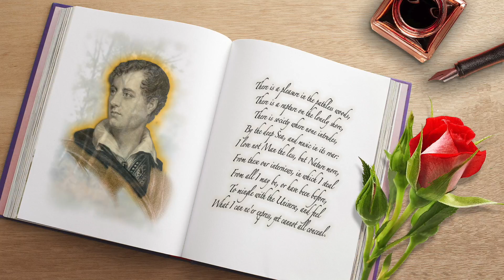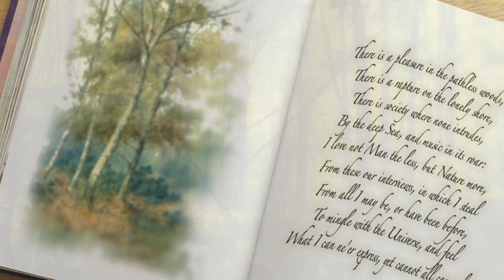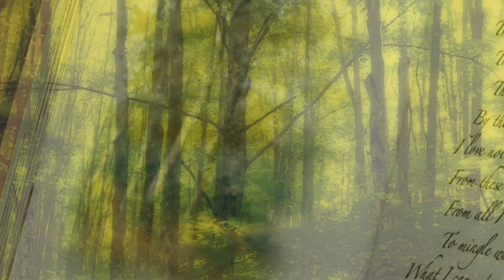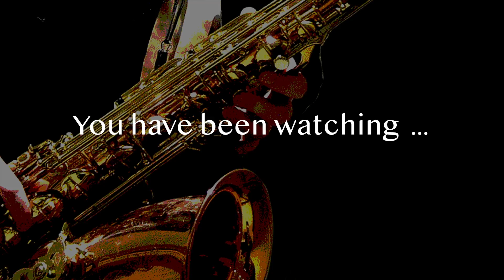LUNCHTIME CONCERTS ONLINE - Episode 56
Episode Fifty-Six was first shown on Wednesday, 2nd June, 2021.

Thank You ‘Save the Children’ - by Achilles Premadasa -
performed by Jeffery Wilson

Tell the Story - by Peter Thorne -
performed by Peter Thorne

Swan LK243 - by Catriona McKay -
performed by CHEGO

Nature - by Jeffery Wilson -
performed by Catherine May

This Is All I Ask - by Gordon Jenkins -
performed by Larry Berkovitz, Zak Barrett & Friends